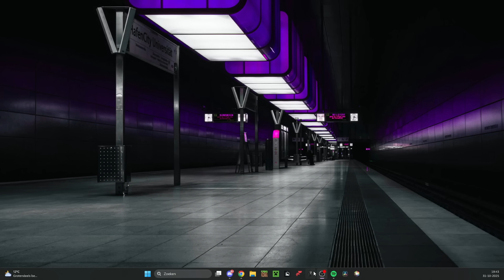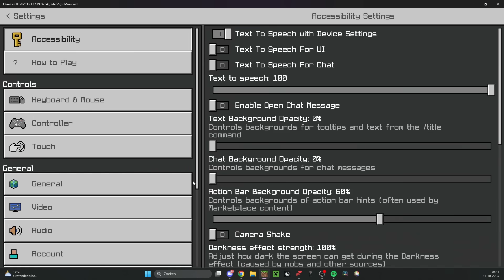This Update BROKE Minecraft (and how to fix it)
by @toycat